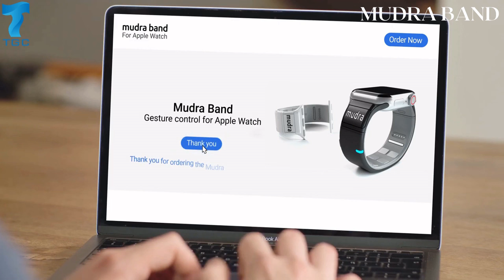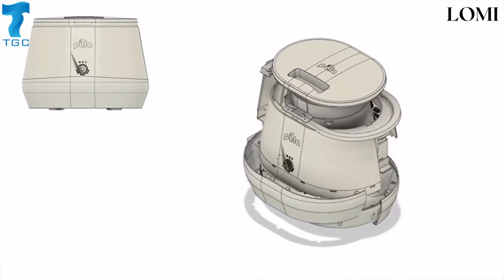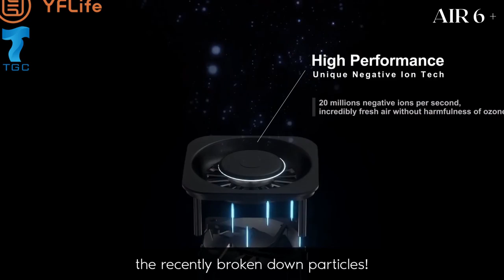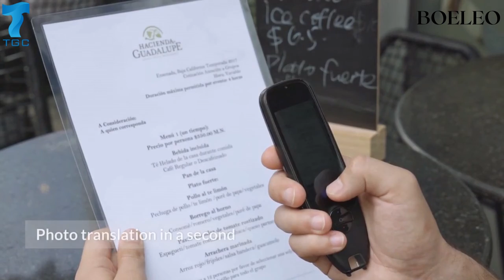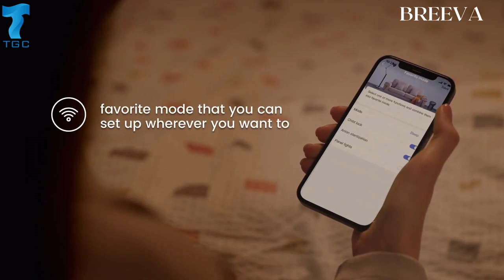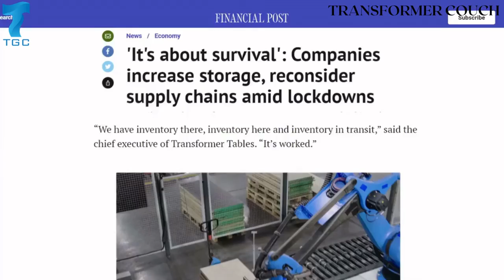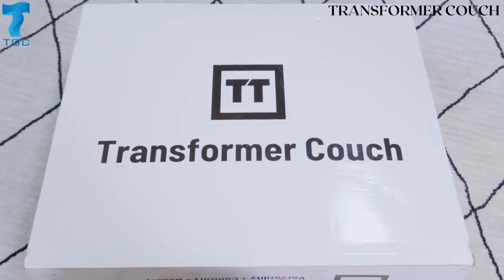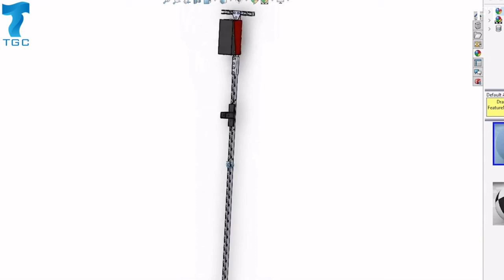Unique Gadgets(Get Ready To Be Amazed 2021)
In this video you will discover some amazing and unique videos that are really impressive.
This video focuses on unique ideas put together to showcase some of the true geniuses behind these inventions.
From the world's smallest and powerful outdoor projector to a carbon fiber bike.

There's so many new and impressive gadgets that will make such an impact on the way we look at the future.